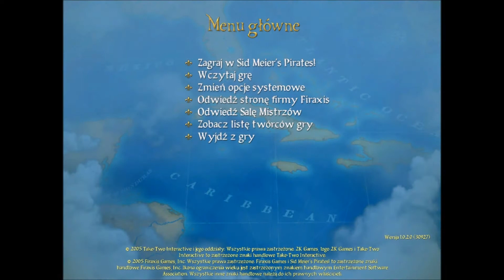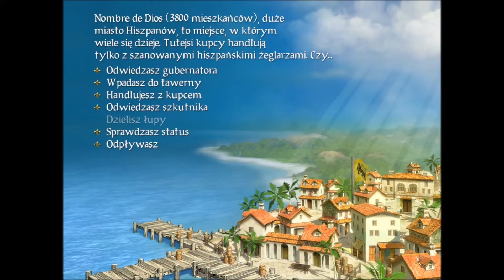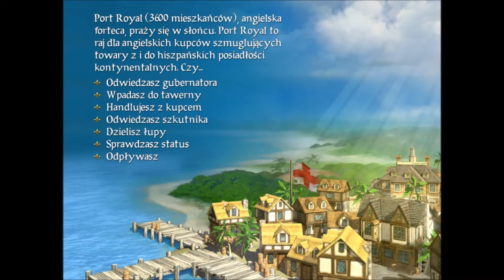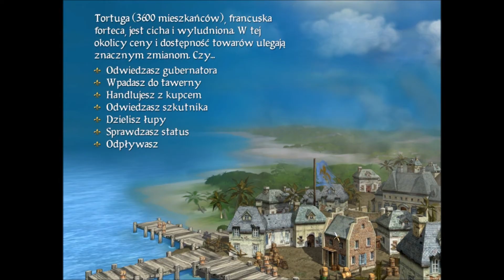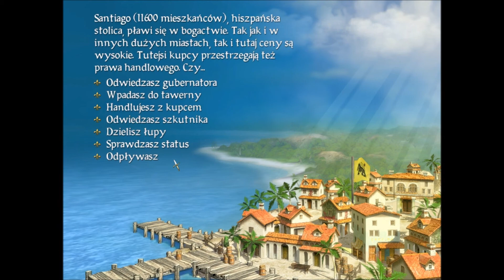Gameplay: Sid Meier's Pirates! - Odcinek 1 - Powrót na Karaiby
Pierwszy odcinek z drugiej serii Sid Meier's Pirates! Tym razem stanę po stronie Hiszpanów i pomogę im odbudować państwo które zniszczyłem w pierwszym sezonie.